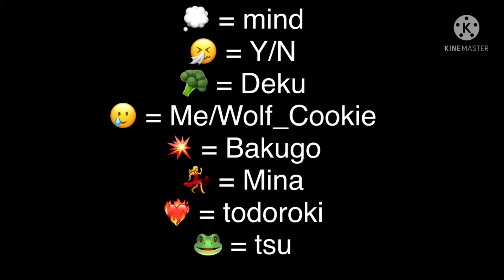MHA react to y/n | Wolf_Cookie | MHA boys x y/n | part 1